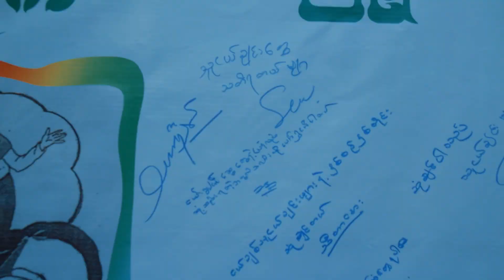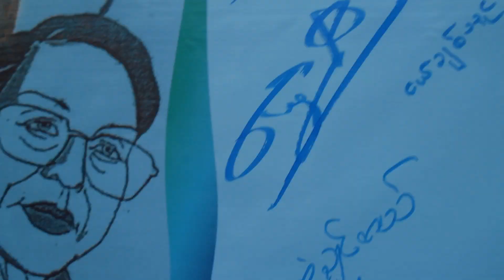အလက(၃) ဆရာကန္႕ေတာ့ပြဲ အခမ္းအနား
အလက (၃) ေက်ာင္းသာေက်ာင္းသူမ်ား စုေပါင္းကာ ဆရာဆရာမျကီးမ်ားကို

ကန္ေတာ့ ျကေသာပံုရိပ္မ်ား